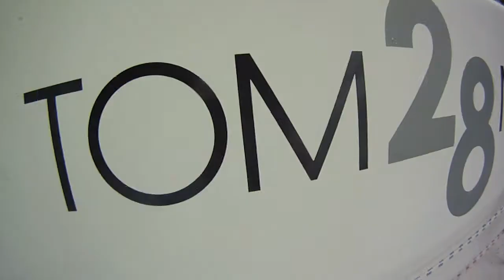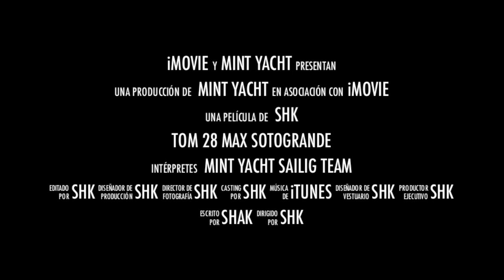Tom 28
Tom 28 Max Regatta in Sotogrande